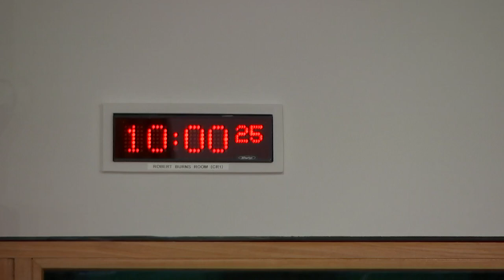Constitution, Europe, External Affairs and Culture Committee - 23 February 2023